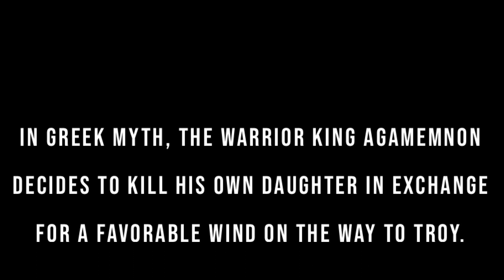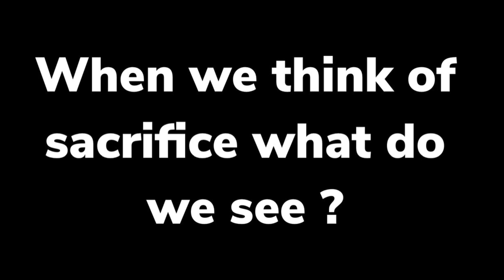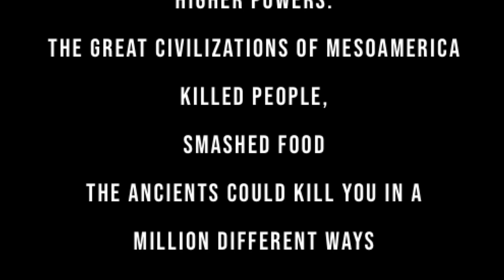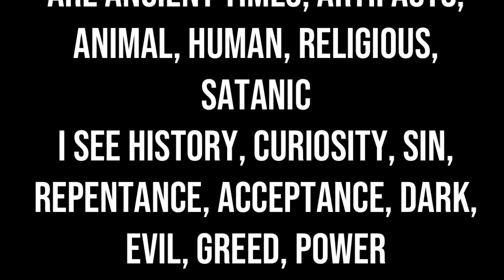DEPHI MURDERS SACRAFICE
WAS DELPHI MURDERS A SACRAFICE, IF SO WHY?